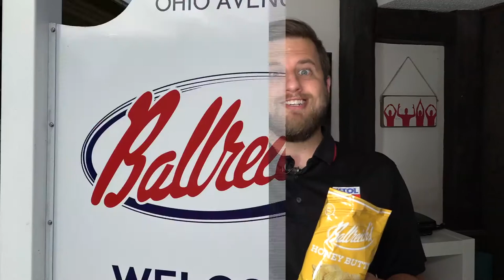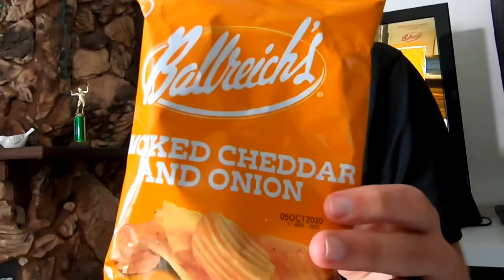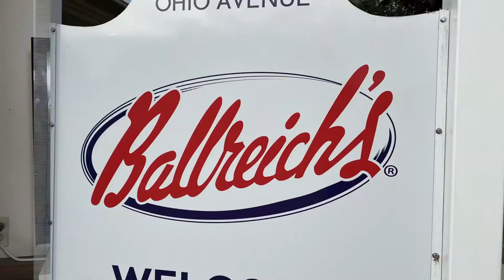Ballreich's Potato Chip Co. unveils 3 new flavors for 100-year anniversary | Go 419 Taste Test